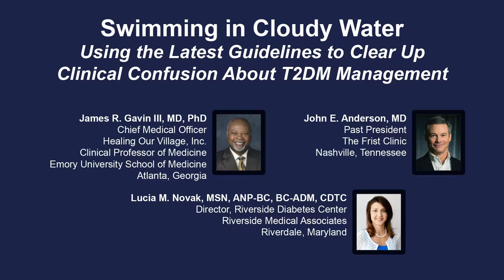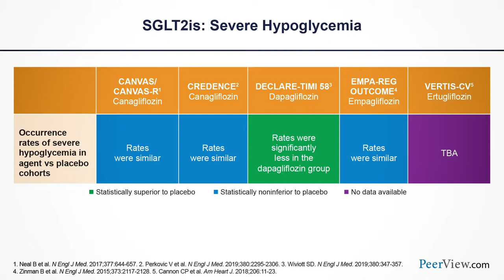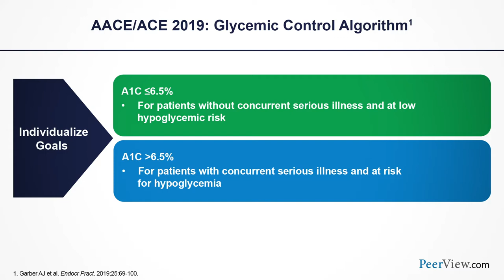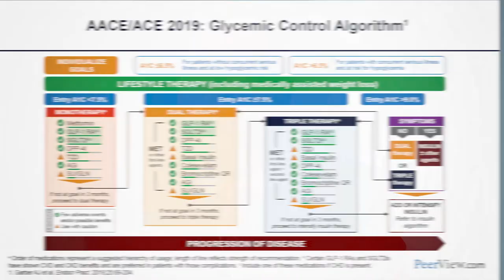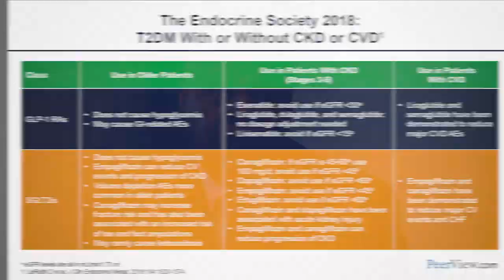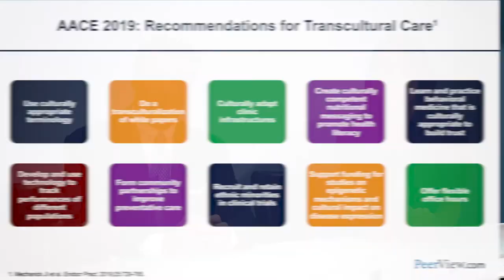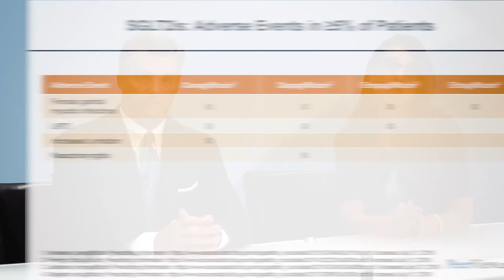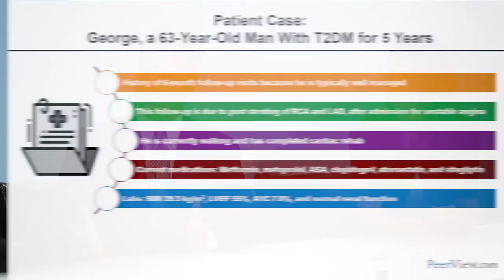Using the Latest Guidelines to Clear Up Clinical Confusion About T2DM Management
Course Director, James R. Gavin, III, MD, PhD, discusses type 2 diabetes in this CME activity titled "Swimming in Cloudy Water: Using the Latest Guidelines to Clear Up Clinical Confusion About T2DM Management." For the full presentation, downloadable practice aids and slides, complete CME information, and to apply for credit, please visit us CME credit will be available until August 29, 2020.